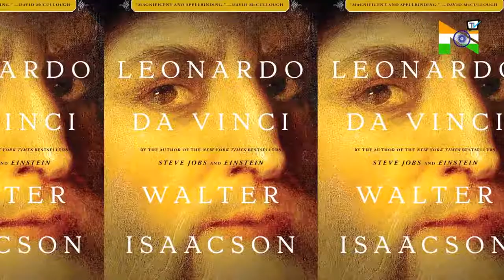Leonardo DiCaprio to star as lead in Leonardo da Vinci’s biopic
Oscar-winning actor Leonardo DiCaprio is all set to surprise his fans with yet another strong role.

This time the Hollywood actor is set to portray the artist Leonardo da Vinci in the upcoming biopic. Yes, it’s true!

DiCaprio will also produce the latest film under his Appian Way banner alongside president of production Jennifer Davisson for Paramount, which has acquired the rights to Walter Isaacson’s book on Leonardo da Vinci.

A very few people know that the actor’s name is actually based on the legendary artist. DiCaprio apparently wanted to play the prominent artist as he was so named because his pregnant mother was looking at a Leonardo da Vinci painting in a museum in Italy when he first kicked
Well, it’ll be thrilling to watch the actor play this role. Isn’t it?

Developed by: DEVDOHERTY